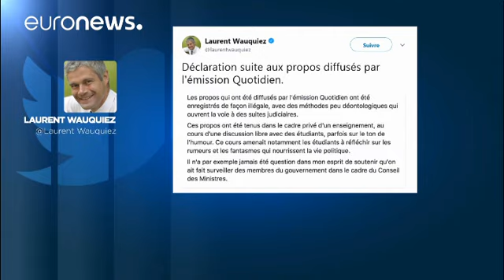Laurent Wauquiez, un "Trump" en devenir ?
Retour sur l'affaire Wauquiez, où comment le président des Républicains a été enregistré à son insu lors d’une intervention devant des étudiants. …